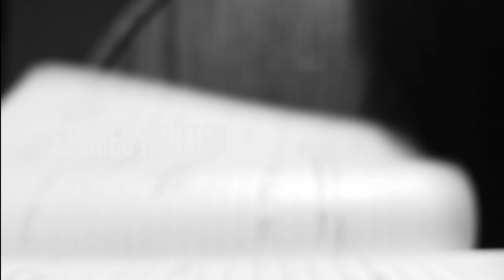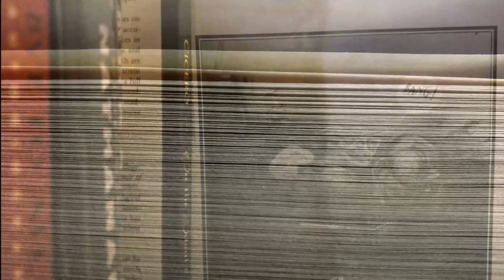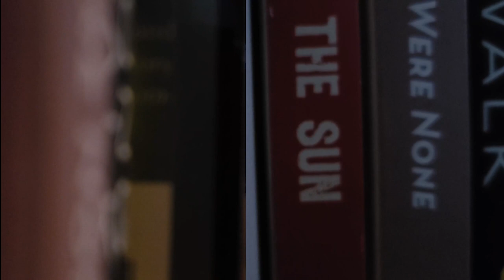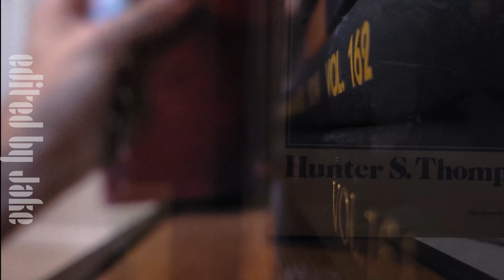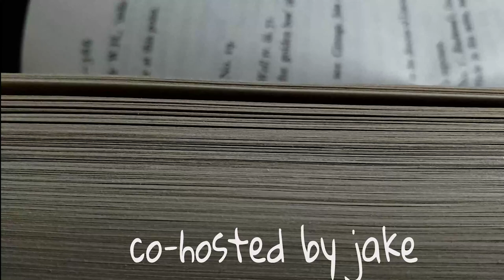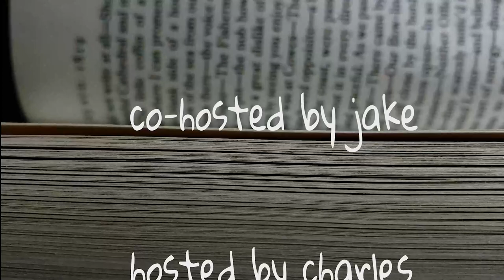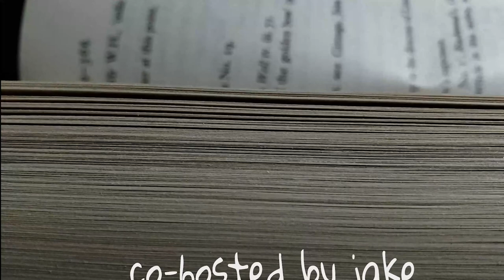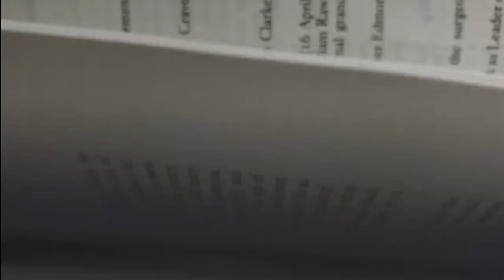Old Soul - VRP EP 66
A man who is sent back to the day of his birth every time he dies begrudgingly begins a new life as a spiteful omnipotent middle-schooler. Welcome to Very Reasonable Pilots Podcast, where your hosts Charles and Jake pitch ideas for the newest and greatest film and TV shows. Follow Maximillian Sinclair as he trudges through his schooling years, humiliating everyone and being a real awful person.

Weekly episodes released on Monday

Check us out on Spotify, Google Podcasts, Apple Podcasts, etc